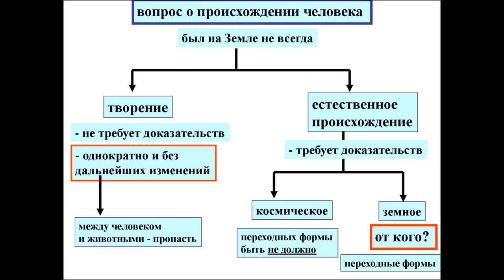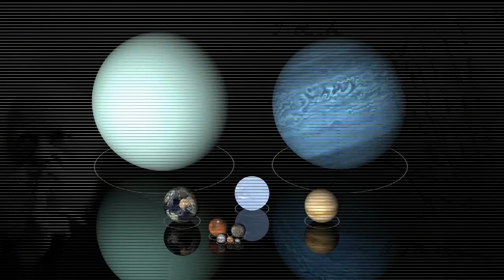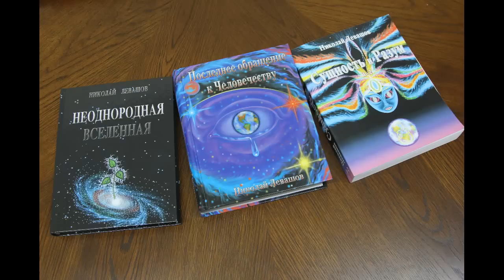Тайны возникновения жизни на планете Земля. 1.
Тайны возникновения жизни на планете Земля
Учёные естественных наук пытались объяснить появление человека, как результат эволюции жизни на планете, как результат мутаций человекоподобных обезьян, которые и привели к появлению зачатка разума, в дальнейшем развившегося у человека...
Теория эволюции Дарвина послужила теоретическим фундаментом этой научной позиции. Дарвин не был полностью уверенным в своей правоте. Сомнения долго мучили его и, наконец, без всякого принуждения со стороны, в расцвете своей научной славы Дарвин отказался от своей теории эволюции... К слову замечу, что история с его отречением была оглашена некой леди Хоуп, естественно, очень набожной, а дети Чарльза Дарвина этот факт полностью отрицают. Ну а других доказательств факта отречения Дарвина от своей теории нет, но так или иначе 24 ноября 1859 года Чарльз Роберт Дарвин опубликовал книгу "Происхождение видов путем естественного отбора, или сохранение благоприятствуемых пород в борьбе за жизнь", положив начало теории эволюции.
 Надо сказать, что ни одна из обеих доктрин (эволюционное учение и креационизм) не более научна, чем другая, так как невозможно доказать правильность ни одной из обеих доктрин, опираясь только на естественно-научные методы.  Естествознание занимается процессами, происходящими в настоящее время, и не может охватывать уникальные события, произошедшие в прошлом. Поскольку сотворение сейчас не имеет места, оно не подлежит экспериментальному наблюдению и воспроизведению.
       А эволюция (в смысле возрастания упорядоченности) мира происходит так медленно, что её также невозможно наблюдать и воспроизводить, даже если считать, что она имеет место.  Информацию о возникновении вселенной, жизни и всех форм жизни могут дать только исторические свидетельства и отпечатки прошлого с учётом, разумеется, результатов естественных наук. В этом аспекте исследование происхождения вселенной, жизни и всех форм жизни следует рассматривать как относящееся к исторической науке и только частично опирающееся на естественнонаучные методы.  В настоящее время в России как бывшей атеистической стране (и, кстати, во многих европейских странах и штатах США) в курсах биологии средних школ и вузов преподаётся только одна доктрина эволюционизма при полном отсутствии однозначного профессионально-научного обоснования. Тем более что все попытки построить физико-математическую, атомно-молекулярную и любую другую научную теорию универсальной эволюции закончились провалом, т. е. теория универсальной эволюции осталась чисто спекулятивной, ничем не подтверждённой гипотезой до сих пор.
        Стоит отметить наиболее одиозный провал Дарвина – предсказание им "огромного" количества промежуточных или переходных форм живых организмов, "соединяющих" различные ископаемые виды. В "Происхождении видов" почтенный натуралист сетовал, что палеонтология пока не в силах подтвердить выдвинутую им гипотезу и надеялся, что это случится по мере накопления новых данных. В противном же случае он выражал готовность отказаться от своих положений, поскольку эволюционная гипотеза оказывалась подорванной в одном из ключевых моментов.  Изменилось ли положение с тех пор? Да, причем качественно: можно считать, без каких-либо натяжек, что вся совокупность данных блестяще опровергла предложенный Дарвином механизм видообразования ввиду полного отсутствия переходных форм.
         Вселенная… Загадка жизни!.. Как из мёртвой материи возникла жизнь? Почему те же самые атомы, соединившись в другом порядке и количестве, создают органические молекулы, синтез которых и эволюция рождают жизнь, живую материю?
        Загадка Жизни… Как эта жизнь возникла, развивалась, почему возникло многообразие форм жизни? Откуда появился на Земле человек? Спущен ли он за грехи свои с небес, из райских садов на Землю, чтобы искупить их перед господом Богом?! И если не Бог, то, кто же тогда и почему привёз Человека на планету Земля? Откуда появились, столь различные, человеческие расы?!
        Почему человек может мыслить? Что происходит с человеком в момент смерти и после неё? Есть ли Душа? И, если есть, тогда, что же это такое? Куда она уходит и почему?.. Есть ли Ад и Рай? Если — да, то где они? Почему остальные, продолжающие жить, не видят и не слышат этого?
использованы стихи Н.В. Левашова, материалы книги "ПОСЛЕДНЕЕ ОБРАЩЕНИЕ К ЧЕЛОВЕЧЕСТВУ" Н. Левашова,